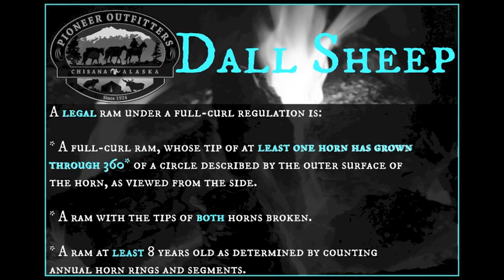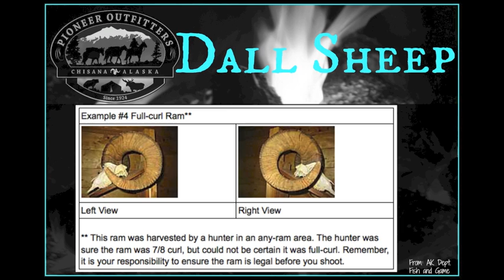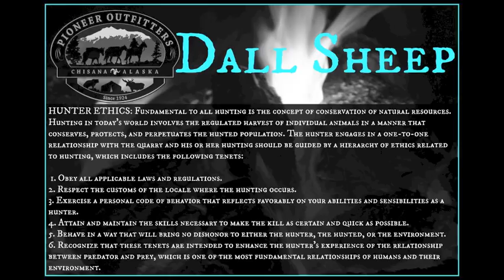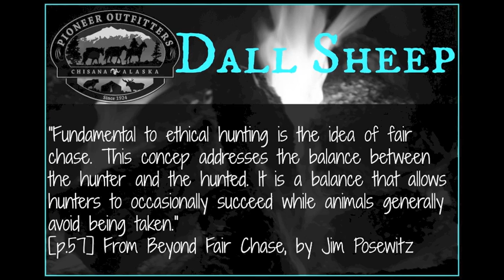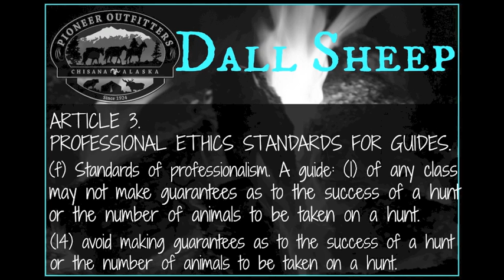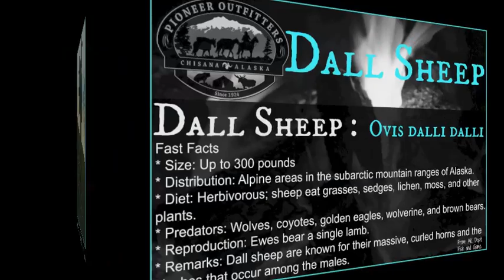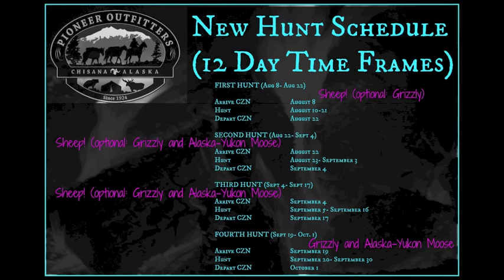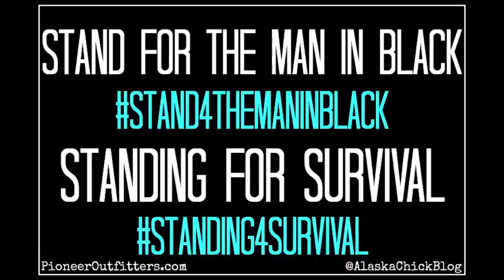Campfire Chat with Alaska Chick, Dall Sheep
Tonight as we gather at my campfire Master Guide Terry Overly is going to chat with us about Dall sheep and answer some questions about our sheep hunts too.